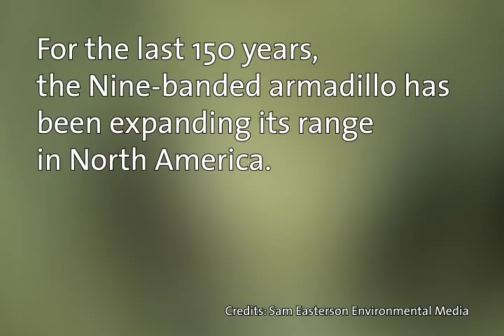Follow an Armadillo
Take a sprint with an Armadillo in this video, and remember to dodge around those plants!

Armadillos evolved in South America, and were able to move northwards through Central America into what is now the United States beginning about 3 million years ago. The nine-banded armadillo has carried on with this pioneering spirit as they established themselves in new habitats and ecosystems. Having evolved in an area that was warm, humid and rainy, nine-banded armadillos do best in spots with similar climates, however, they are pretty versatile. They can be found in tropical rainforests, scrublands and even open prairies. Their hardiness and versatility has allowed nine-banded armadillos to expand their range through the United States over the past 150 years, reaching as far north as Illinois. Their rapid expansion northwards is probably due to a combination of factors, including a lack of natural predators and a high rate of reproduction.